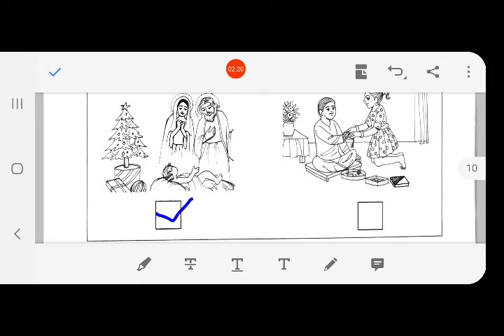16/04/2021, જુનિયર કે.જી. સામાન્યજ્ઞાન